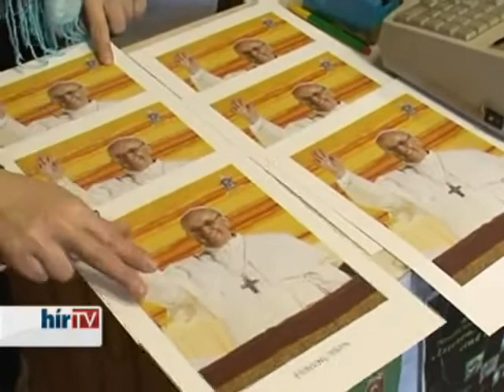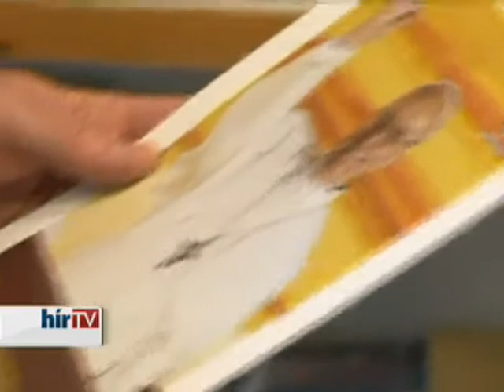HírTV Híradó - 2013.04.01. A pápa biznic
Egyesek hiányolták húsvétkor az új pápát ábrázoló kegytárgyakat. Hamarosan indul a az I. Ferenc "biznic" is... Minderről a HírTV úgy érezte a híradóban kell beszámolnia...

HírTV tulajdona